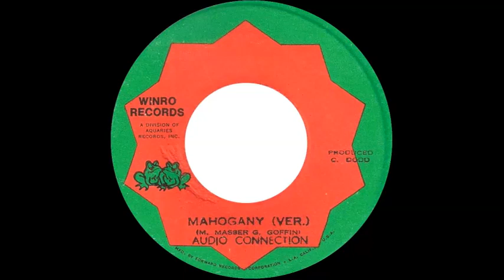Audio Connection - Mahogany (Ver.)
B side of 'Mahogany' by Marie & The Audio Connection, issued in Jamaica on Winro Records c.1976.